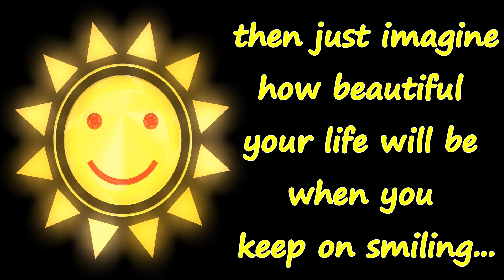Quote Of The Day | Life Lessons | Inspirational | Smile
Smile | Quote of the Day | Inspirational Whatsapp Status | Life Lesson Quotes | Whatsapp Status Video

Hello World,
Enjoy this short inspirational quote of the day video.
Every day gives us a second shot of life... It brings new opportunities and new ideas in order for us to have a better tomorrow so make the best of your days... Eliminate all negativities and start your day on a positive note with thoughtful quotes that relax, inspire, motivate, and stimulate the mind so you can be at your best throughout the day.
A positive thought always leads to a positive outcome, so start your mornings with a positive vibe by watching daily quotes from Live-Love & Unwind...
Keep on smiling, it's contagious...😎✌️

Share this beautiful inspirational quote video with friends and family...

Comment below to let me know what you like about this video, and if there’s anything you would like to see me do differently; if not just leave some Love and smileys 🙂🙂🙂 in the comment section below.

►Enjoy a Beautiful Day 🌞🌻😎
~ Live – Love & Unwind